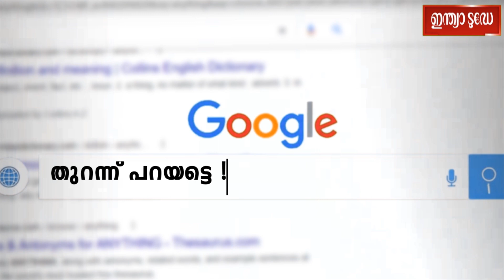ബിക്കിനിക്കും കളർ കോഡ് വരുമോ...? നിറം ബൗദ്ധിക സ്വത്തവകാശമോ.. Thurannu Parayatte | Saffron Bikini Row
Deepika Padukone | Pathaan | Shah Rukh Khan | Saffron Bikini Row
This episode of Thurannu Parayatte is a monologue dealing with host's perspective on Saffron Bikini Row brewed with respect to a song sequence from upcoming SRK stareer Pathaan